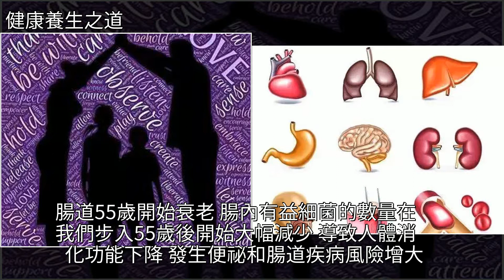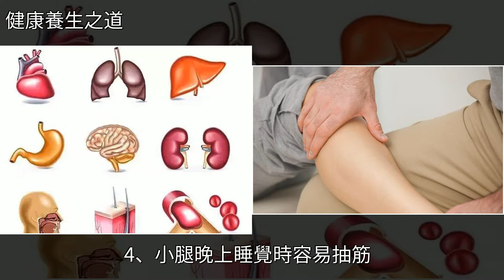45歲後是“生命高危期”，最該防好這兩種病，很多人就是沒跨過去，[健康養生之道]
45歲後是“生命高危期”，最該防好這兩種病，很多人就是沒跨過去 [健康養生之道]癌症,便祕,高血壓,心臟病,睡眠45歲後是“生命高危期”，最該防好這兩種病，很多人就是沒跨過去 [健康養生之道]癌症 便祕 高血壓 心臟病 睡眠